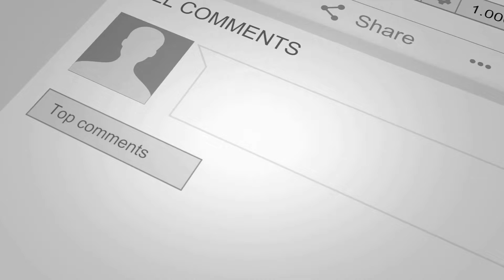Dopeempire Collections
Dopeempire2018, providing only the most enchanting and charming african fashion apparel/English wears and accessories at affordable prices without compromising on quality.
to get your desired collections

background music, by the legendary gospel Artist Nony B, Victory Is Mine - Nony B (lyrics video )